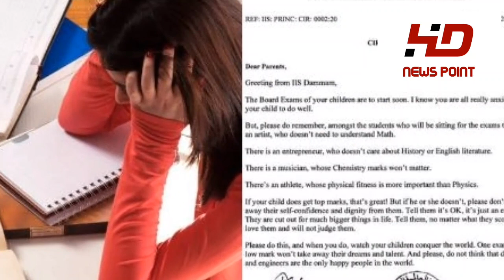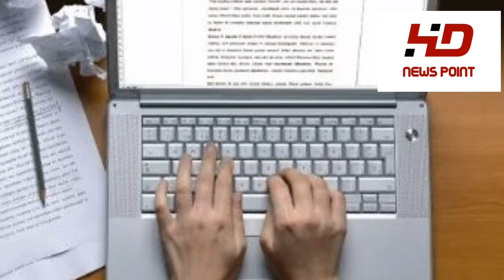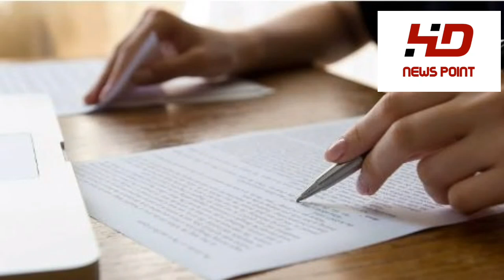BA/BSC ,B. Com & MA/MSC Online Exams Final Decision |McQ'S Type Exams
BA/BSC and MA ,MSC Online exams finla desicion and MCQS Types exams .
Punjab university Finally decide exams will be held online and mcqs type
so dear students ready for exams .